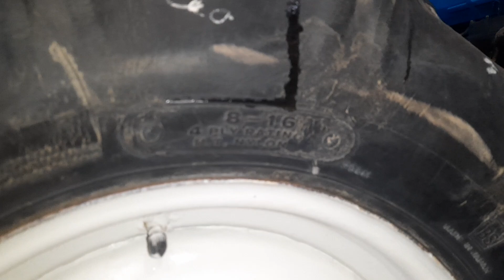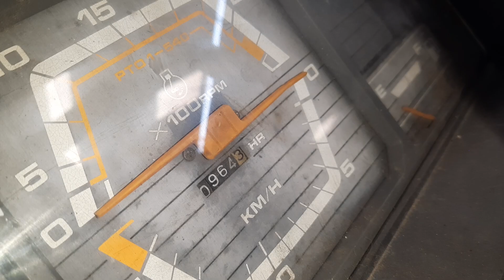mt 30 mitsubishi cực đep giá 100tr 0946288069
bán máy cày iseki Mitsubishi Kubota hinomoto sibaura máy móc và nông nghiệp bán máy cày iseki Mitsubishi Kubota hinomoto sibaura iseki hinomoto may móc và nông nghiệp